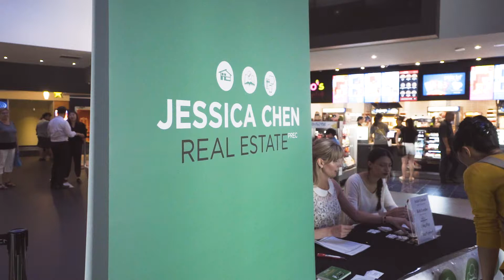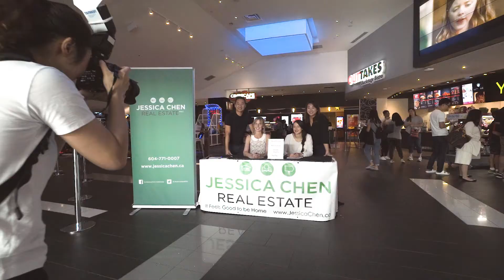Client Appreciation - Movie Event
Thanks to all our wonderful clients who came out view Jurassic World, it was great catching up with all of you!